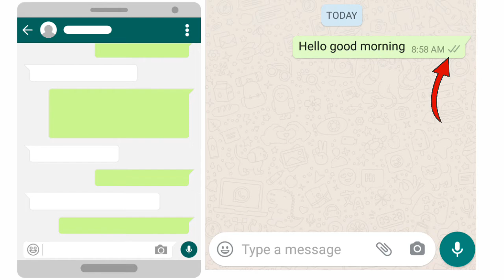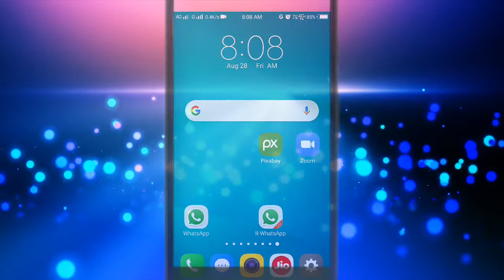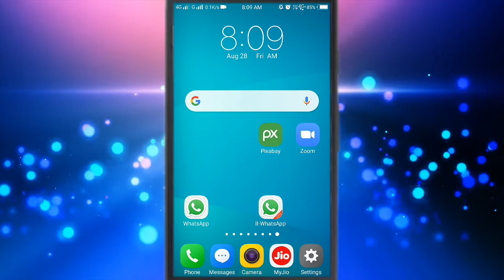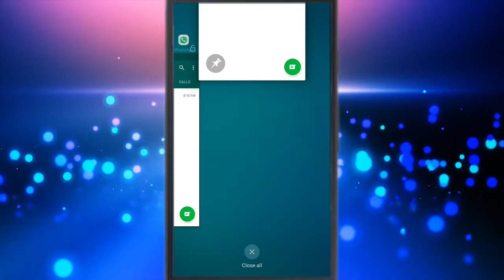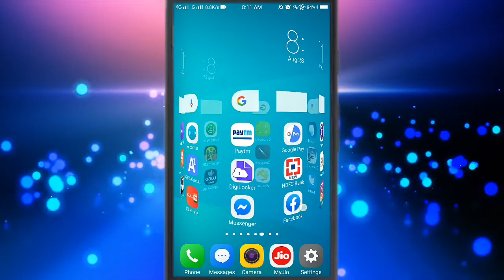How to see whatsapp status secretly and message without showing blue tick🤔🤔😆😆😆🤘👌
In this video I showed you that how to see anyone's whatsapp status secretly without coming yourself in his playlist and how to see anyone's whatsapp message without showing blue tick in his whatsapp.
Its a very cool whatsapp trick so watch this video till the end and know that how to use this setting in your whatsapp.